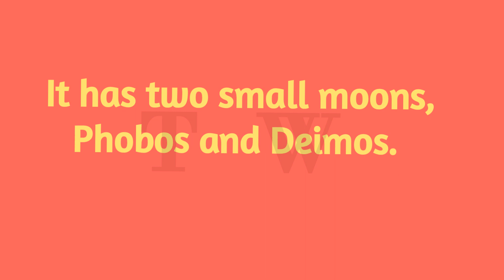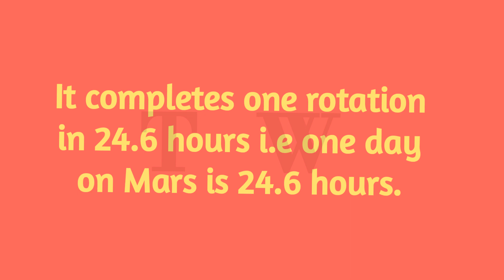10 Lines on Mars // Essay on Red Planet in English // Teaching World!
10 lines on Mars,
 essay on Red Planet,Mars information Mars essay writing, essay on Mars planet,Mars planet essay in English, 10 lines essay on Mars planet, paragraph on Mars planet,short notes on Mars planet, information about Mars, Solar system
Teaching World!